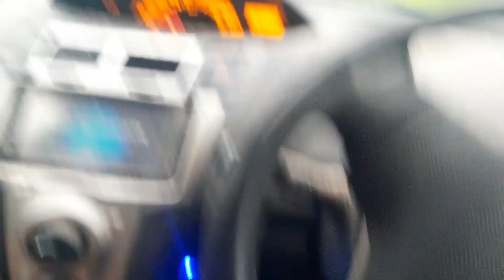VLOG June 2nd 2024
I decided to go for a walk.  This was filmed about 2 months ago at the beginning of Winter.  Back when  my vlog videos doubled as walking videos.  It's less than a month until my cruise and along with the archived footage I do plan to upload daily updated in my new series called Countdown to Cruising.